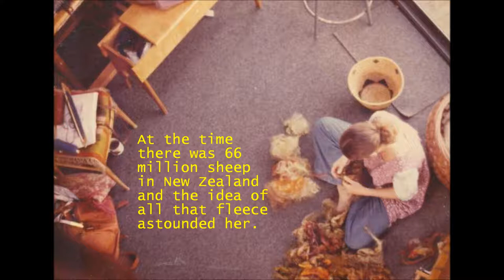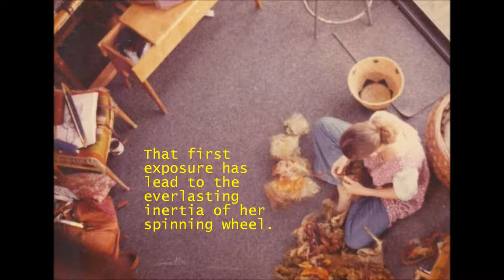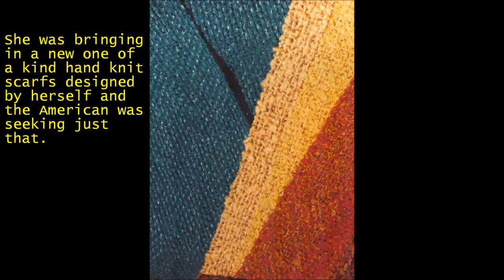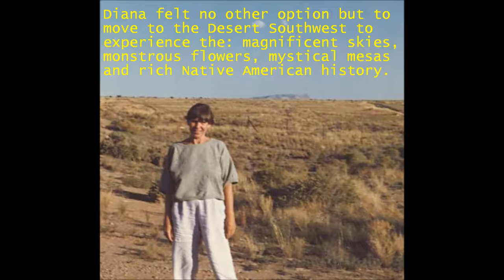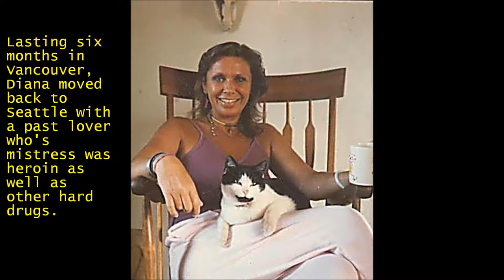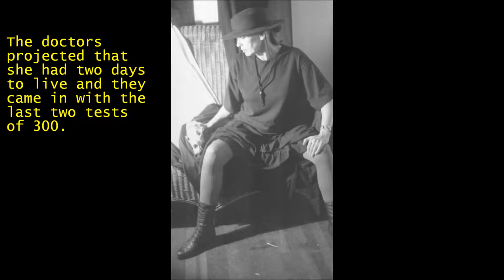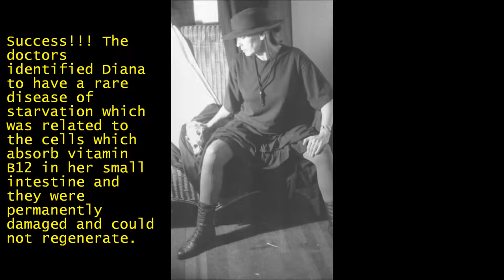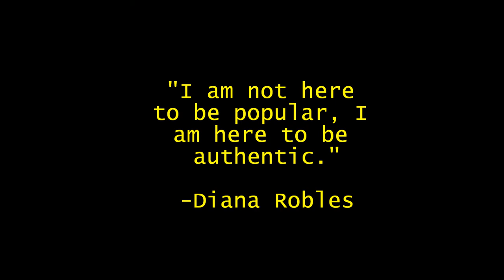Portait of an Artist - The Life of Diana Robles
The biography of a painter, fiber artist, musician, dancer and designer Diana Robles. This video has been revised and combined with others follow the link to view the latest video